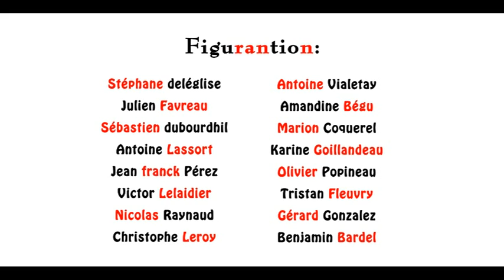"la salsa du raymond", par Raymond et l'équipe du sordide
Découvrez le dernier tube de Raymond et l'équipe du sordide, "la salsa du Raymond". Gagnez l'équipement complet du journaliste sportif spécial Raymond Domenech